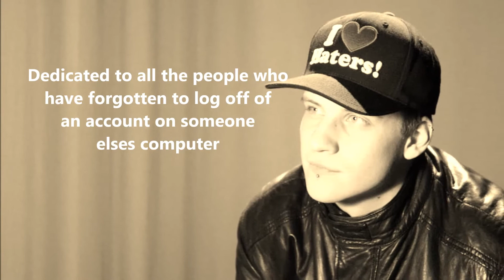It Had To Be Done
This is what happens when you leave your account logged in Chris!!